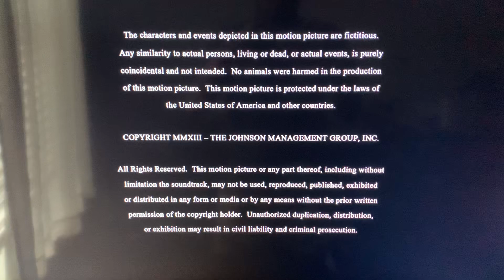Johnson Production Group/Shadowland(V10) Logo